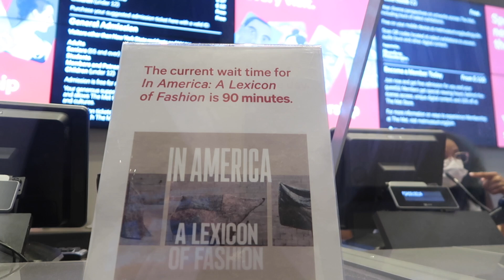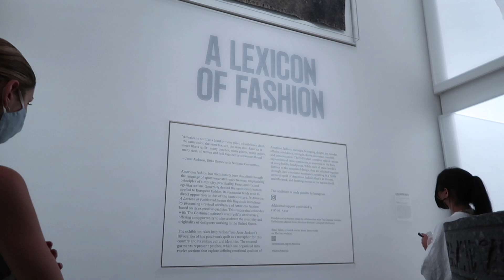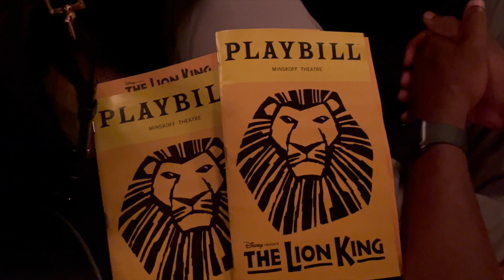NYC Vlog: Fashion Fair | Broadway Play | Katt Williams | Simply Kura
This video is a NYC vlog. In this video I catch you up on what I’ve been doing while I was MIA. I wear my own hair, share my natural hair struggles, and ask for advice. My husband and I go to a Broadway play and have a great time. We also go to see Katt Williams and I share my thoughts about the show.
In this vlog, I share how I make my home smell like fall with a homemade recipe. I also show the ingredients to my Sweetgreen inspired fall salad. I even make a quick stop at Sephora and show you what I got from Fashion Fair. As always, I truly appreciate every single one of you!

Loewe sunglasses

Time stamps
00:00 Intro
00:00 Intro
00:09 What had happen was….😂😬
00:59 Why I went missing
03:11 Autumn pot potpourri
03:59 Context about my hair in the flashback
06:28 Wearing my natural hair and what inspired me.
08:33 Help with my hair please😩
10:09 A escape to Little Island
10:51 New brunch spot!
11:47 The Met fashion exhibit
14:11 Quick Sephora haul
16:36 The Lion King on Broadway
17:49 Kat Williams
18:13 Best salad ever!
19:49 Brooklyn Bridge at night
20:31 Fashion Fair
21:30 Outro

Loewe sunglasses
Fashion Fair
Stick lipstick

 fashion fair cosmetics 2021 fashion fair makeup review